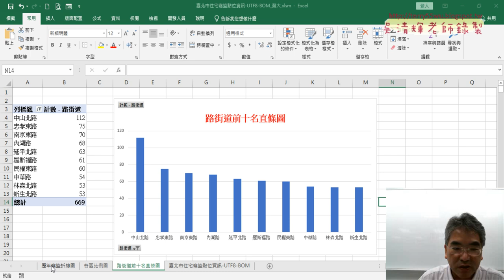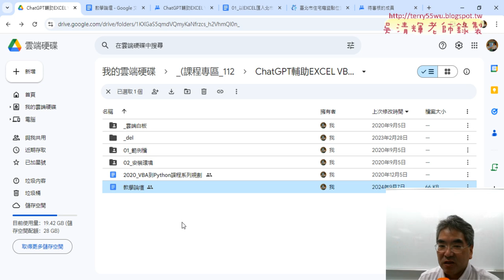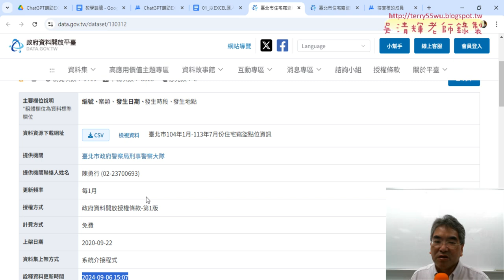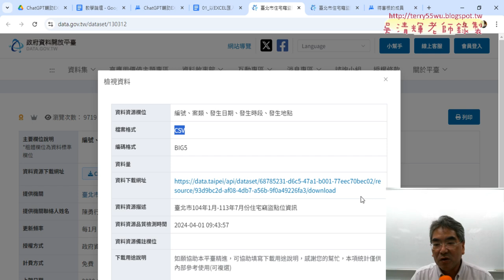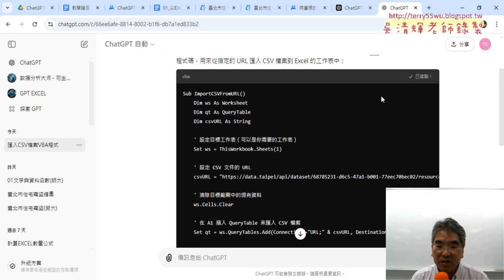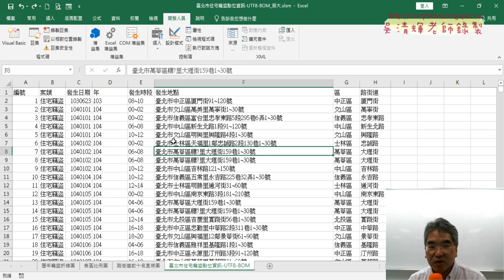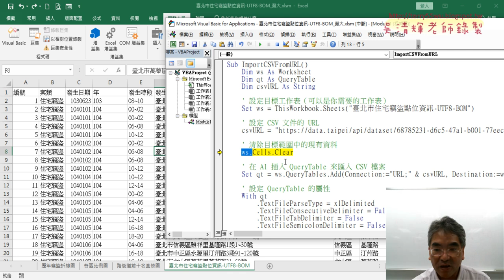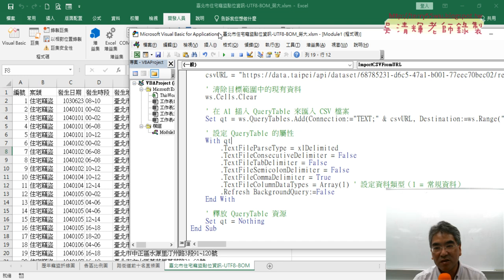05 ChatGPT生成下載CSV檔案說明